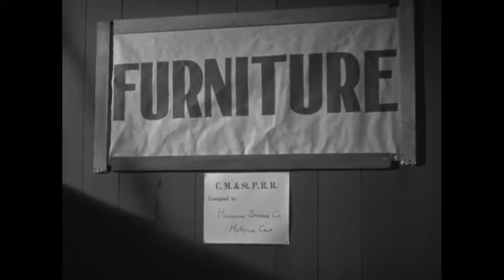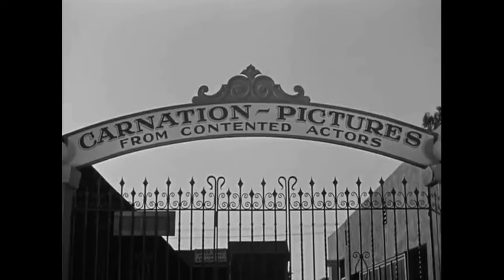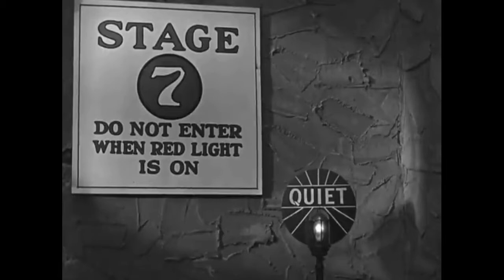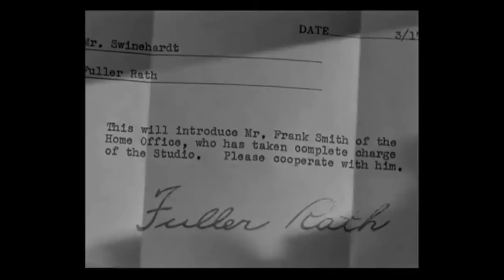The Three Stooges - Movie Maniacs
Movie Maniacs is a 1936 short subject directed by Del Lord starring American slapstick comedy team The Three Stooges (Moe Howard, Larry Fine and Curly Howard).

The Stooges are stowaways on a boxcar carrying a furniture consignment to Hollywood. Fully expecting for no good reason to get a job and become famous movie stars, and dressed for the occasion, the Stooges sneak into a movie studio by trespassing into the studio which they don't allow gate-crashing trespassers without any studio gate passes, where they are mistaken for three new executives who are due to take over the facility.

Also starring Mildred Harris as the Leading lady, Kenneth Harlan as the Leading man, Bud Jamison as Fuller Rath and Harry Semels as Cecil Z. Swinehardt.